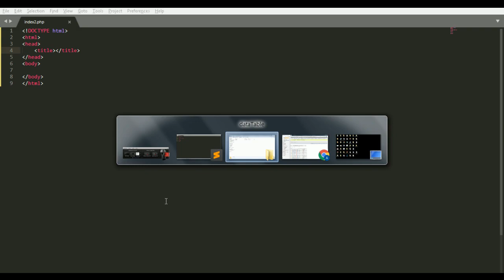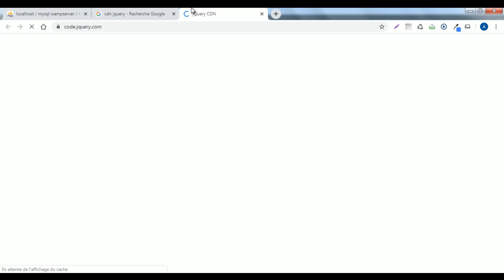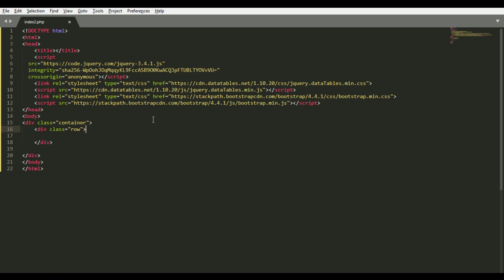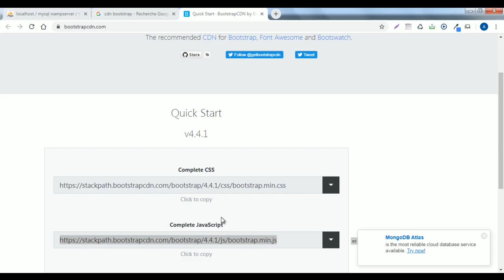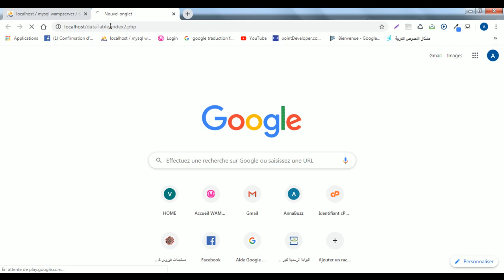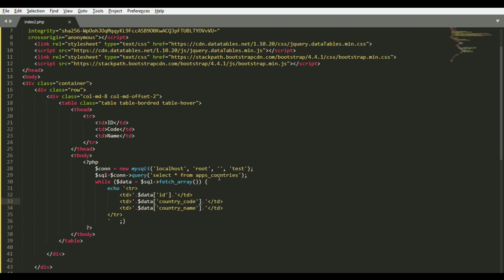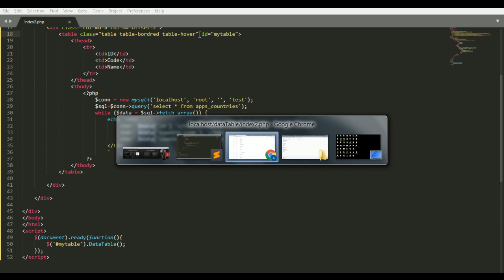PHP - pagination, recherche, tri en une seule ligne de code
pagination, search, sorting in a single line of code